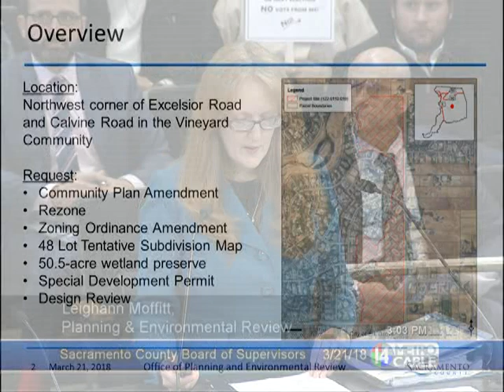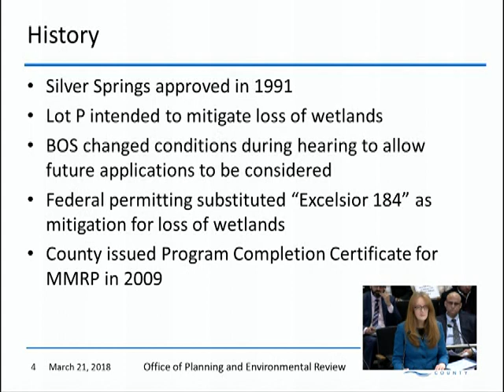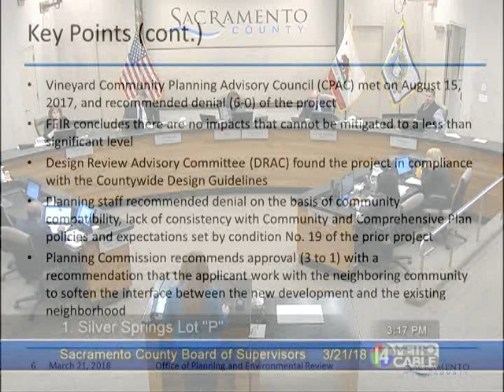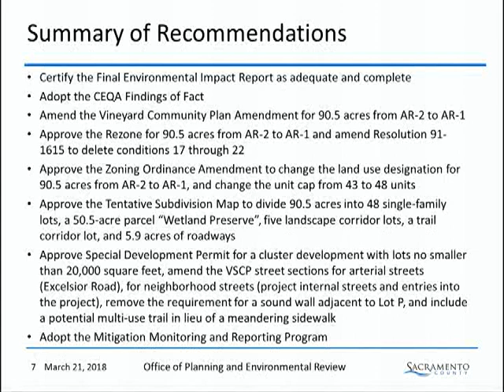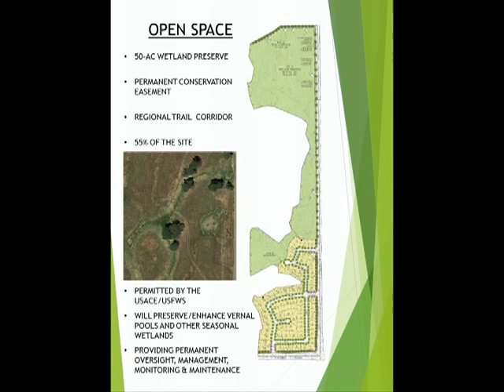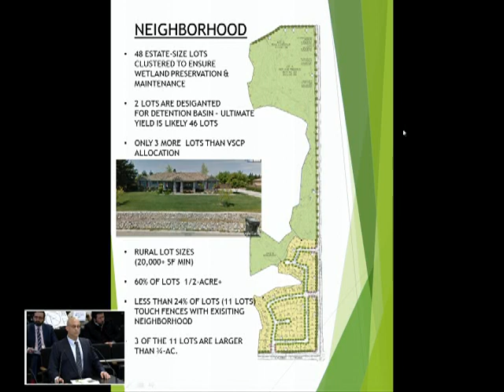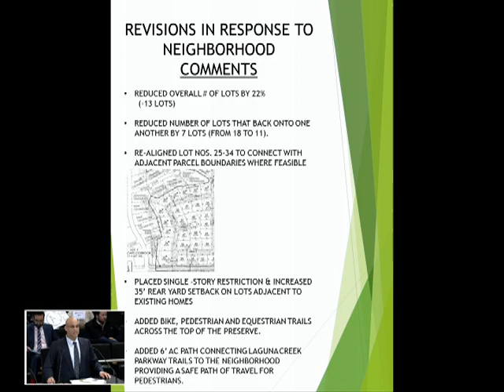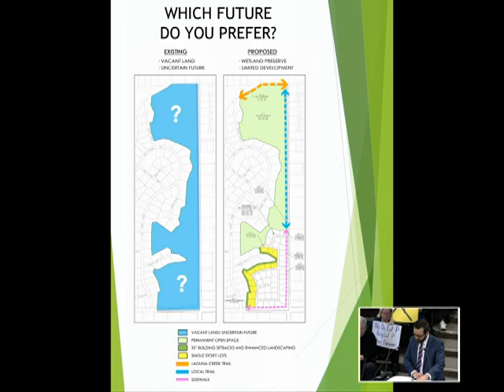Board of Supervisors - March 21, 2018 Part 1